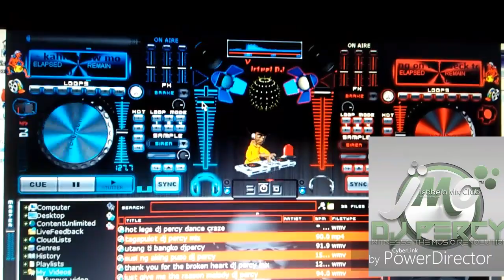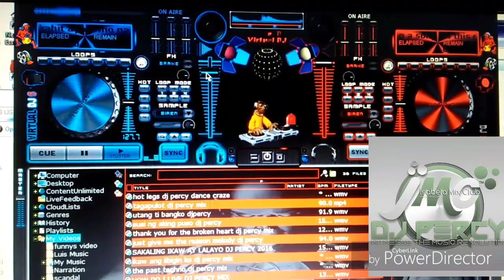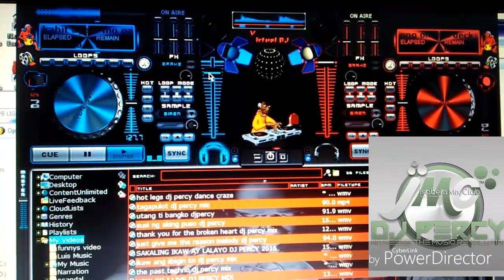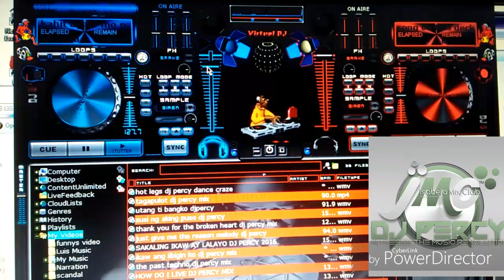Kahit ayaw mo na_dj percy remix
Pb light's & sound